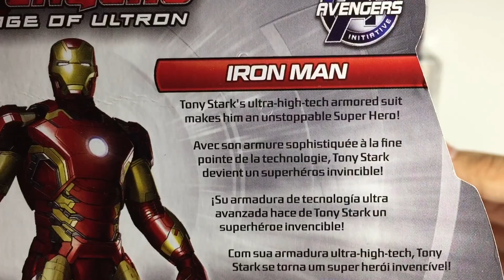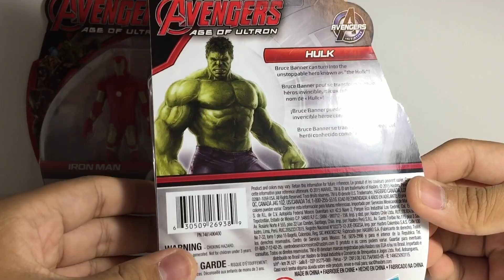Avengers Age of Ultron 3/34 inch- Hulk and Iron man Review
Hope you enjoy this secind review for 2015, and I hope to bring more Avengers Age of Ultron toy reviews for you guys so hope you enjoy. Also, the reason why I did 2 figure review in one video is to make the videos shorter, because they are just simple figures.
Follow me social media to be updated for my future reviews, pick ups and photo gallery.